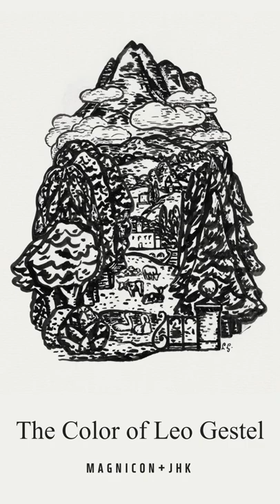The Color of Leo Gestel - The Color of 100 Artists #069